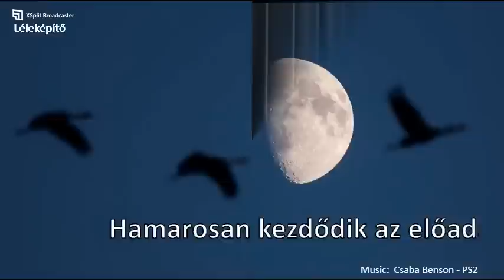Léleképítő előadás Egri Jánossal - Szekszárd 2023.04.26.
Léleképítő előadás Egri Jánossal - Tudjál nemet mondani címmel

A közvetítések a helyszínekről mobilinternet segítségével jutnak el a Youtube-ra. Emiatt a közvetítések sikere, folyamatossága és minősége erősen függ az adott helyszínen elérhető mobilinternet lefedettségtől és annak leterheltségétől! A mobilinternet szűkös sávszélessége miatt alacsonyabb felbontást és nagymértékű tömörítést kell alkalmaznunk, emiatt kissé elmosódott vagy pixeles lehet a kép. Információk

Szerzői jogi nyilatkozat a Youtube felé:
A videó és a hanganyag saját felvételek, az előadók kifejezett engedélyével készültek és kerültek fel a Léleképítő Youtube csatornájára!

Copyright statement toward YouTube:
The video and the audio are made with their own recordings and the permission of the performers and have been added to the Léleképítő YouTube channel!